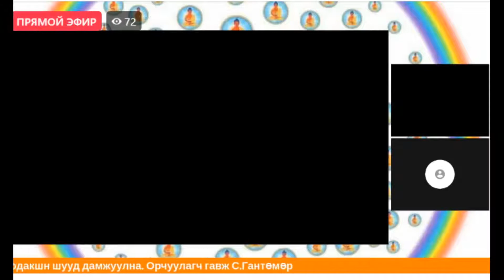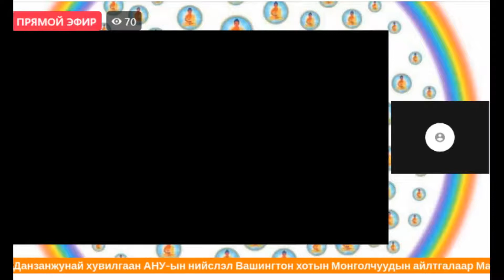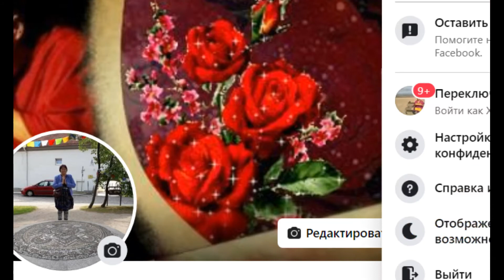Жадо багш-Дуншиг -2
Жадо ринбүчи Данзанжунай хувилгаан АНУ-ын нийслэл Вашингтон хот
Дүншиг ном. 2-хэсэг Будда продакшн шууд дамжуулна.
Орчуулагч гавж С.Гантөмөр 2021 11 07